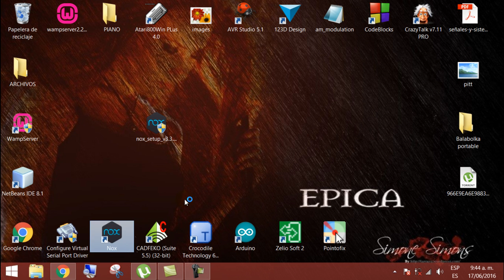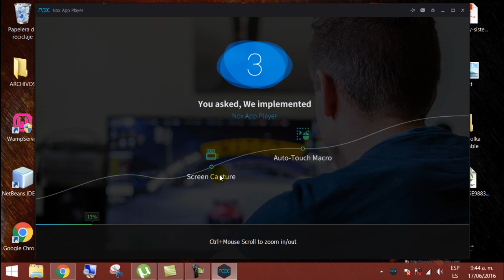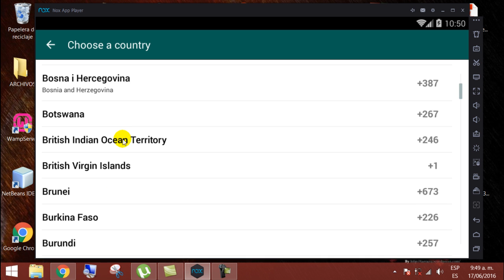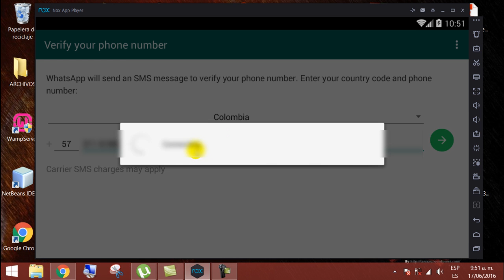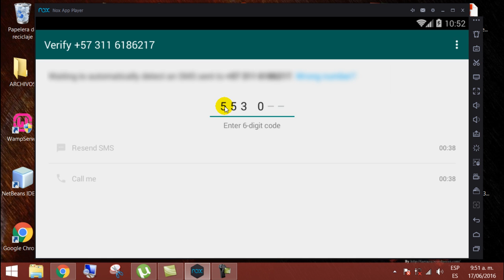COMO INSTALAR WHATSAPP EN EL COMPUTADOR, MUY FACIL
Whatsapp para pc

Adicional. claves para office 2013

6CCKN-QC86X-R426K-Q8KD2-V8PDF
QGYNX-W7CT8-6TD2T-WM777-YY29R